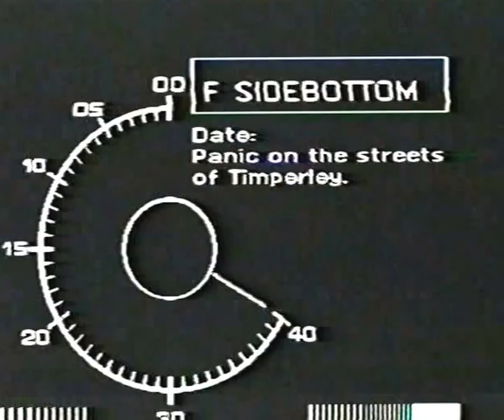Frank Sidebottom sings Panic On The Streets Of Timperley